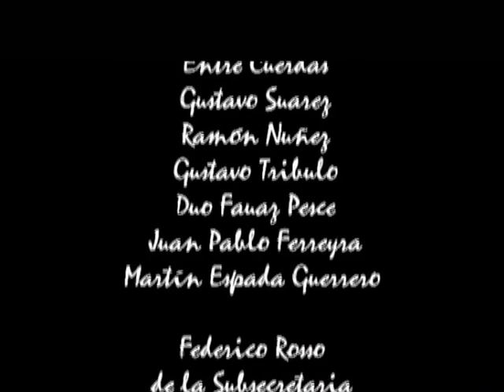Juanjo Dominguez en el Festival Guitarras Argentinas 2012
Juanjo Dominguez - Guitarra
Majo Lanzon - Voz y accesorios
Hernan Fredes y Juan Avilano en guitarras
Presentación en el 1º Festival Guitarras Argentinas 2012
Teatro Lope de Vega de Pilar. 29 de Julio del 2012.
Marcelo Herrera Producciones.